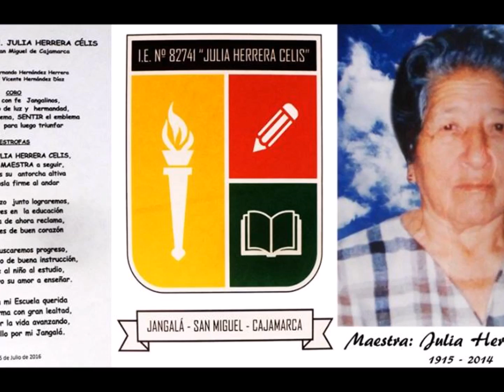MIX - HUAYNOS SAN MIGUEL DE PALLAQUES - CAJAMARCA - PERU : ANGELA BECERRA CHUQUILIN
FEDERICO MALCA BECERRA - BAGUA CHICA - AMAZONAS
ROSAS PAUCAR BECERRA - SAN MIGUEL CAJAMARCA
MARIA MONSEFU BECERRA - SAN MIGUEL CAJAMARCA
ZACARIAS MONSEFU BECERRA SAN MIGUEL CAJAMARCA
CLARA MONSEFU BECERRA - SAN MIGUEL CAJAMARCA